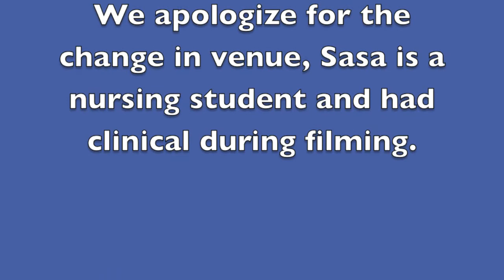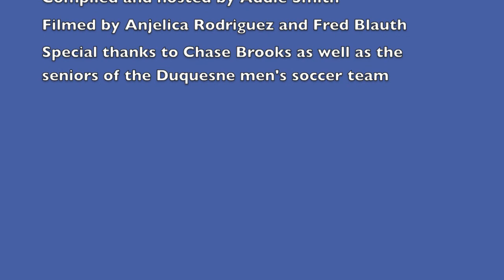Duquesne Men's Soccer Senior Night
A new pre and post game talk show with Duquesne men's soccer head coach Chase Brooks.